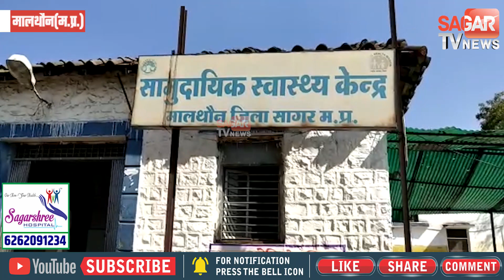हाईवे पर बस और ट्रक की आपस में जोरदार भिड़ंत,एक दर्जन से ज्यादा सवारियां घायल,करीब 6 लोग गंभीर घायल